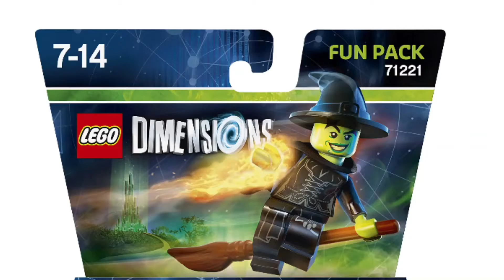Lego dimensions fun pack: the wizard of oz